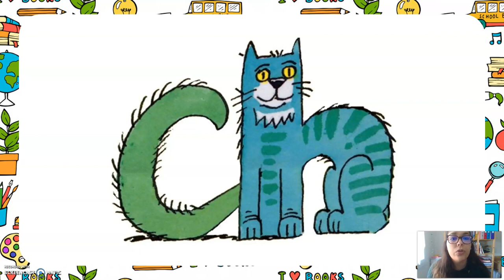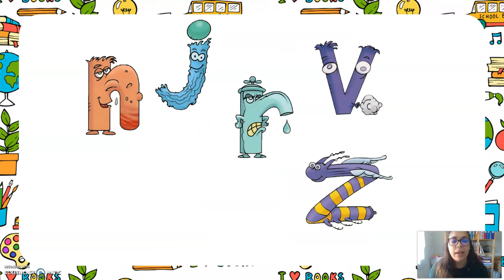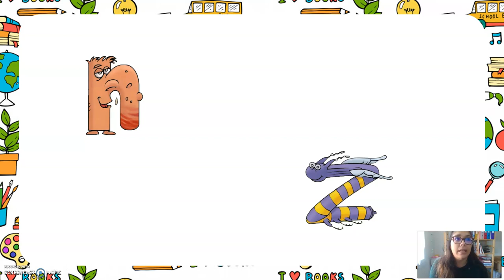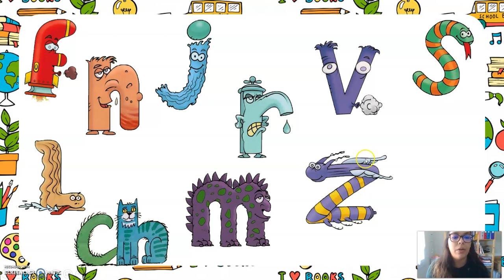Leçon 2 sur Les Alphas : Devine qui je suis (consonne)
Pour les parents de ma classe :
L'objectif de cette vidéo est de reconnaître et dire le nom de l'alpha que je décris avec ses caractéristiques. Cette première leçon est facile car les enfants peuvent voir tous les alphas consonnes (longues). Au fur et à mesure, j'enlève ceux que nous avons déjà trouvés. Les enfants ont déjà fait ce travail avec vous (normalement).

Pour les enseignants :
Référence dans le guide du maître : NIVEAU 1 - Leçon 3 - Séquence 1 "Coucou nous voilà !" page 19
- Être capable de reconnaître et de nommer les alphas correspondant aux voyelles d'après leurs caractéristiques.